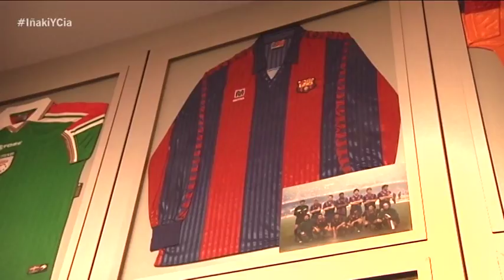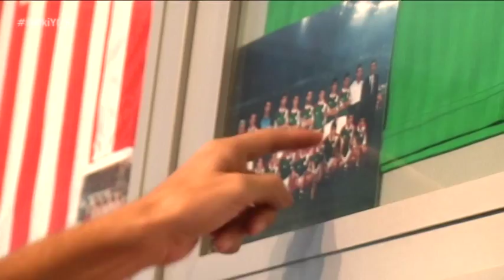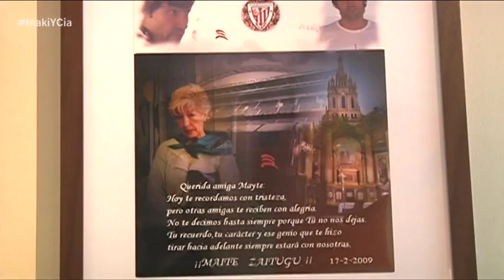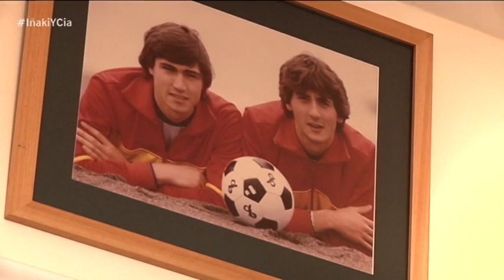Iñaki se adentra en el rincón privado de Julio Salinas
En su casa, Julio Salinas tiene una oficina desde la que gestiona su negocio del cava y en la que tiene las camisetas de todos los equipos en los que ha jugado.